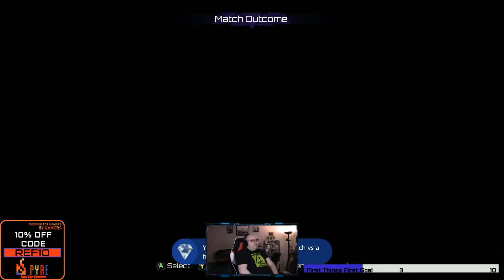MikeTheRef vs. UNKLDutchie: Killer Instinct Online Matches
From Twitch Stream January 6, 2021.  To catch the stream live, check out

Killer Instinct Online Matches between Mike The Ref and UNKLDutchie.